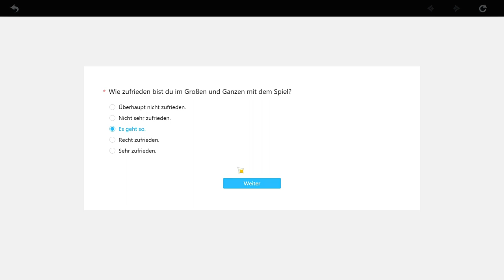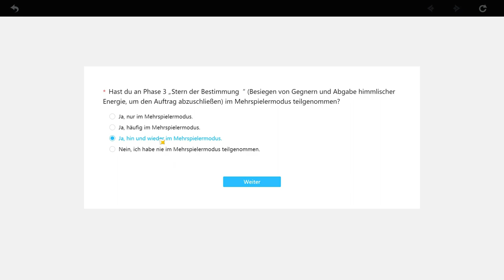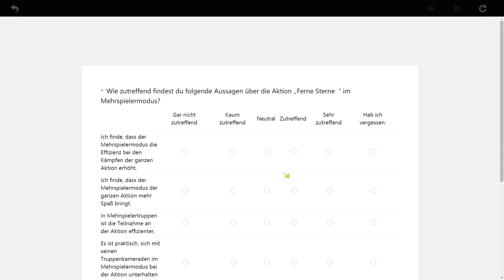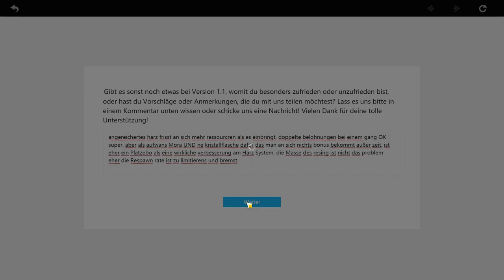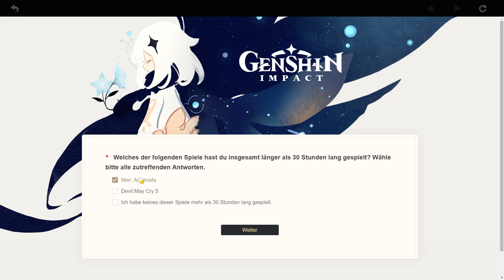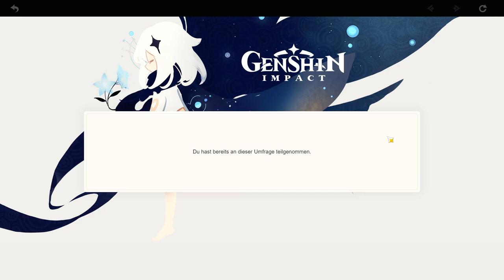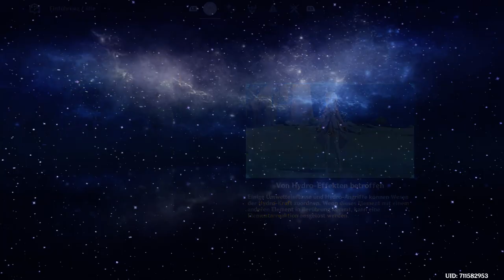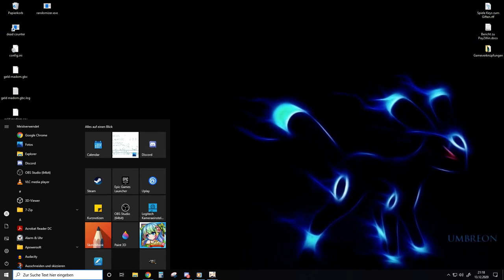Ein Genshin Impact Lets Play? - Wir sind irgenwo und suchen irgendjemanden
Also wenn ich Figuren bekomme, könnt IHR in den KOMMENTAREN Wählen, welche ICH spielen soll.
UND ich hole das beste raus, ABER ich mache keine Mega langen Farm action,
Dierser ACC ist meist NUR für die Story und stuff.